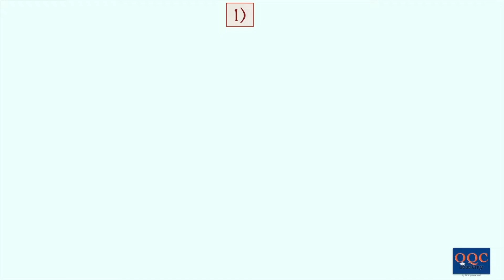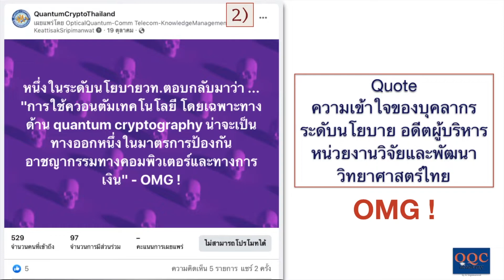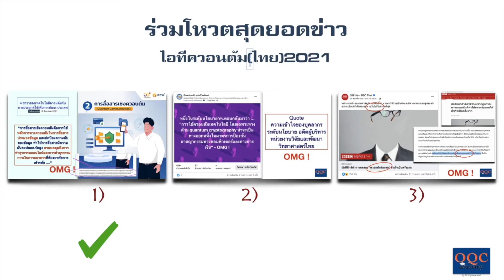ร่วมโหวตสุดยอดข่าวไอทีควอนตัม(ไทย) | ถึง ๑๕ ธันวาคมนี้ - NEWS of the year 2021 | Q-Thai.Org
ร่วมโหวตกับช่องทาง
๑) YouTube's comment

by OQC academy & Q-Thai forum